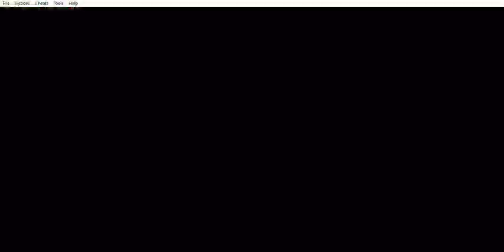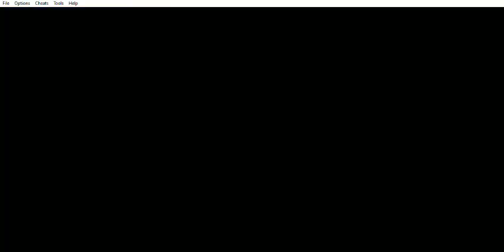Final Fantasy Tactics Advance (277/300) - Misión: Sigla de agua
Final Fantasy Tactics Advance (Misiones Cumplidas 277/300) (GBA) - Misión: Sigla de agua
Este capítulo abarca a la Misión: Sigla de agua